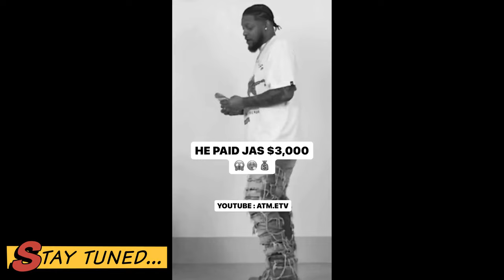The Unexpected Twist: What Really Transpired After the $3,000 Exchange | Dis'JAWN Podcast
Dis'JAWN Podcast new episode is aired every Saturday at 4pm